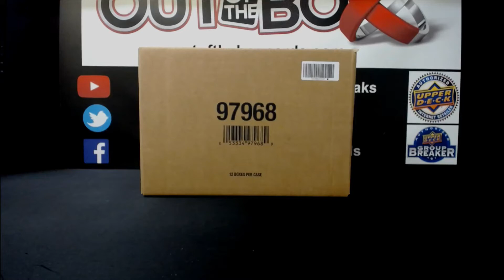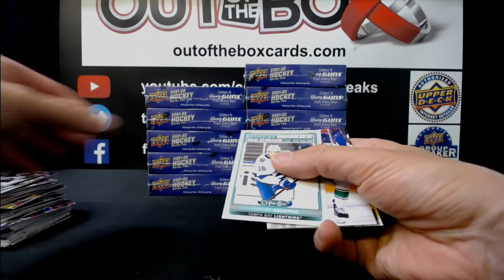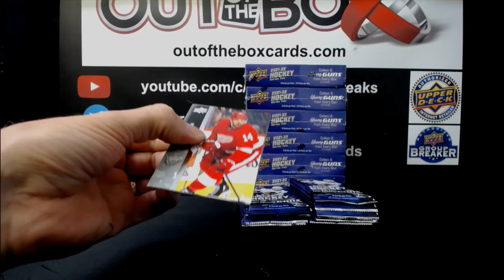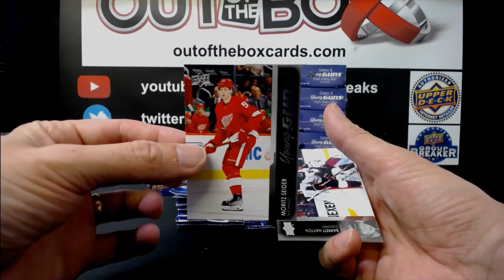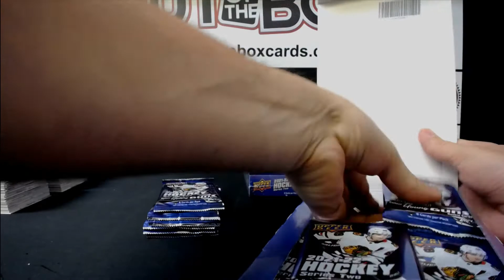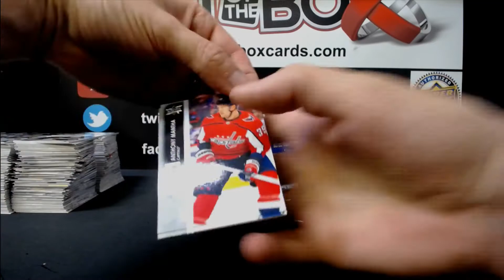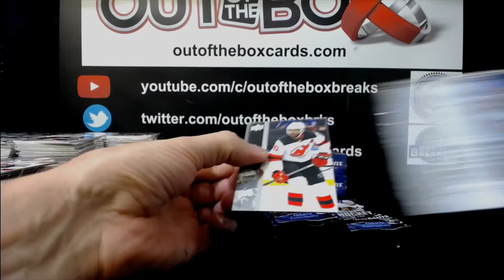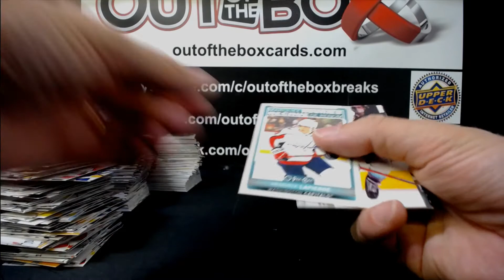Out Of The Box Group Break #11416 21-22 SERIES TWO 12 BOX CASE TEAM RANDOM #6